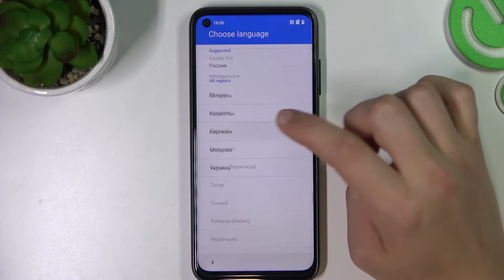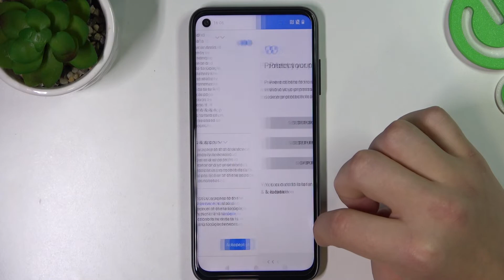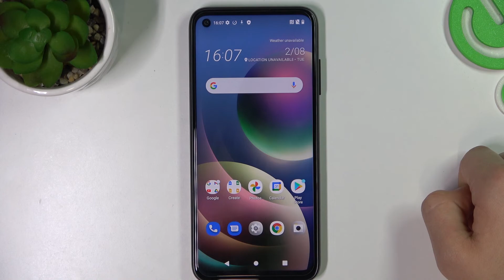Как выполнить первоначальную настройку POCO M5 / Первая настройка телефона POCO M5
Чтобы узнать больше интересностей на тему техники и также POCO M5, переходиет на наш сайт: hardreset.info/ru

Всем привет дорогие друзья, в этом видео мы покажем вам как произвести начальную настройку POCO M5. Чтобы у вас получилось настроить POCO M5, вам следует придерживаться наших инструкций. Изначальная настройка POCO M5 очень важна, именно поэтому мы записали это видео. Также мы покажем как не испортить изначальную настройку POCO M5.

Как настроить POCO M5? Что делать при настройке POCO M5? Как сделать первичную настройку? Как не испортить настройку POCO M5? Как в POCO M5 всё настроить?